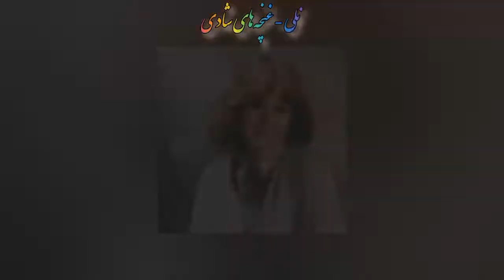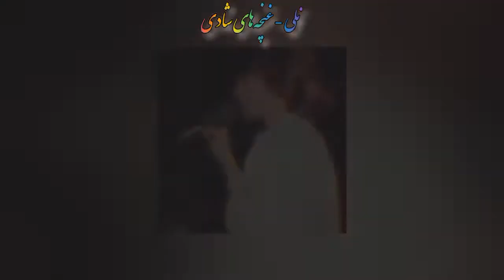نلی - غنچه های شادی | Neli - Ghonchehaye Shaadi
مجموعه ای از بهترین و ماندگارترین آهنگهای تاریخ موسیقی ایران از دهه ۱۳۰۰ تا دهه ۱۳۹۰ در کانال تلگرامی